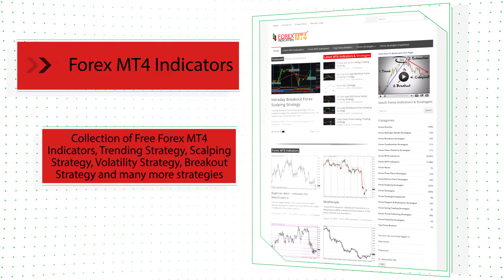DeMark Trendline Trader – indicator for MetaTrader 4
Download DeMark Trendline Trader – indicator for MetaTrader 4

-About-

Forex Strategies
Forex Indicators
Forex Systems